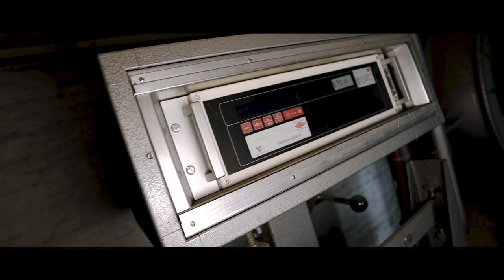[VLG16] Verlaten fabriek - Trap naar het onbekende?!? (Factory G)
Dit is alweer de vijfde video van onze twee daagse roadtrip door België!
In deze vlog bezoeken we een verlaten fabriek. Valt er nog wat te zien? Duiven hebben deze fabriek bijna overgenomen zoveel dat er hier zaten! Ook vinden we hier een kleine smalle trap deels verborgen in de fabriek, waar komen we terecht als we hier afdalen?